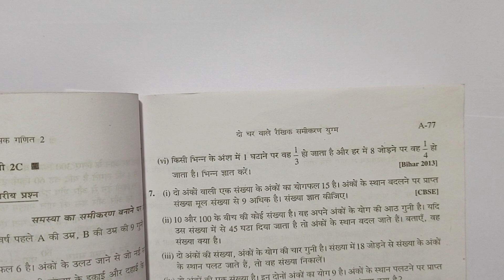Class - 10, Bharti Bhavan, Math, Bihar Board, LINEAR EQUATION IN TWO VARIABLES , Ex -2C, Q. - 6 v-vi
Class - 10, Bharti Bhavan, Math, Bihar Board, LINEAR EQUATION IN TWO VARIABLES , Ex -2C, Q.no - 6 v-vi,

Playlist link -

Playlist link -

Playlist link -

Playlist link -

Playlist link -

Playlist link -

Playlist link :-

Playlist Link :-

Playlist link -

Playlist link :-

Playlist link -

Playlist link -

Playlist link :-

Playlist link -

Playlist link -

Playlist link :-

Playlist link -

Playlist link -

Playlist link :-

Playlist link :-

Playlist link -